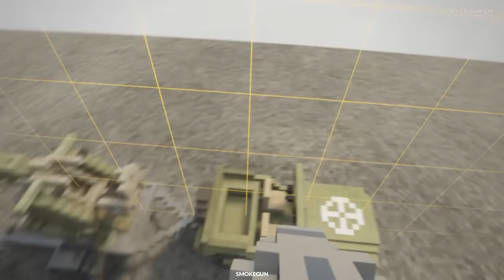DESTROYING THE BIGGEST CHOO CHOO CHARLES IN TEARDOWN